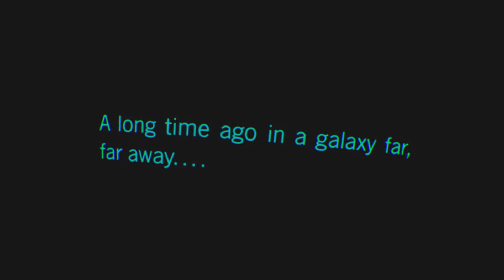Film - Vader Immortal:Episode 1